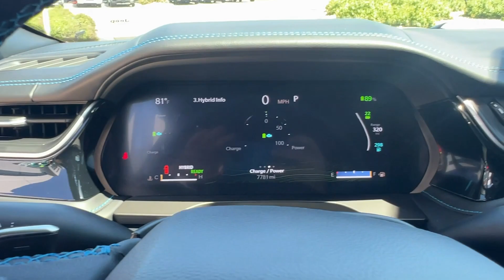2022 Jeep Grand_Cherokee_4xe Overland Park, Lenexa, Shawnee Mission, Olathe KS, Kansas City, MO 5554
Silver Zynith Used 2022 Jeep Grand_Cherokee_4xe Trailhawk  available in Overland Park, Kansas at Reed Chrysler Dodge Jeep Ram Overland Park. Servicing the Lenexa , Shawnee Mission, Olathe KS, Kansas City, MO area.

7020W Frontage Rd.

Silver Zynith exterior and Global Black interior. Heated/Cooled Leather Seats NAV Remote Engine Start 4x4 Alloy Wheels Tow Hitch ENGINE: 2.0L I4 DOHC DI TURBO PHEV TRANSMISSION: 8-SPEED AUTOMATIC 8P75P... LUXURY TECH GROUP III ADVANCED PROTECH GROUP II RADIO: UCONNECT 5 NAV W/10.1  DISPLAY... br /br /KEY FEATURES INCLUDEbr /4x4 Remote Engine Start Cooled Driver Seat Leather Seats Heated Driver Seat Jeep Trailhawk with Silver Zynith exterior and Global Black interior features a 4 Cylinder Engine with 375 HP at 5250 RPM*. RARE FIND! LOADED! br /br /OPTION PACKAGESbr /ADVANCED PROTECH GROUP II Intersection Collision Assist System Surround View Camera System ParkSense Front/Rear Park Assist w/Stop Night Vision/Pedestrian-Animal Detection LUXURY TECH GROUP III Hands-Free Power Liftgate Power Tilt/Telescope Steering Column 2nd-Row Manual Window Shades Rain Sensitive Windshield Wipers Passive Entry - Front/Rear Doors Liftgate Wireless Charging Pad Rearview Autodim Digital Display Mirror Memory Steering Column TRANSMISSION: 8-SPEED AUTOMATIC 8P75PH PHEV (STD) ENGINE: 2.0L I4 DOHC DI TURBO PHEV (STD) RADIO: UCONNECT 5 NAV W/10.1  DISPLAY. Clean br /br /OUR OFFERINGSbr /***Your VALUES DRIVEN Family owned dealership in the Heart of Johnson County*** br /br /.br /
ADK,AFB,DFY,ECX-0,UBN